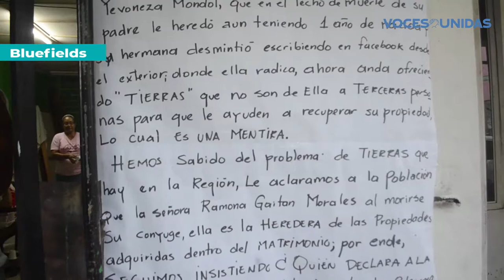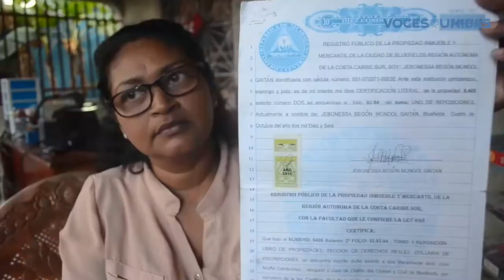Litigio por vivienda en Bluefields